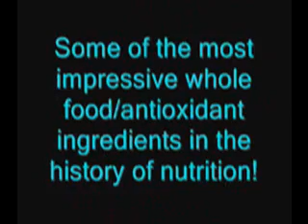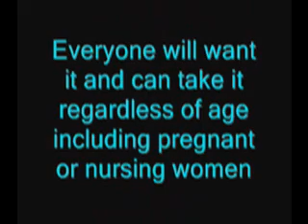Dr. David Friedman Wholefood Nutrition IPOD prelaunch!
This is being called "The Nutritional Ipod" of the entire nutrition industry! (It is so new we can't even give you ALL the details yet! SO...secure your place as a Founder and you will be the first to know the scoop)

This product boasts some of the most impressive whole food/antioxidant ingredients in the history of nutrition with a unique delivery system. This is being called the Nutritional Ipod, and will be affordable for everyone!

Would you like to have two whole weeks to build your network before paying a dime?

The best part (*that will *SKY ROCKET SALES*) is using the NEW way of advertising which is having a team of experts that will do the advertising and EVEN CLOSE the sale for you! * Doctor formulated product. * His patients include some of the today's top celebrities and movie stars (i.e. celebrity endorsements.) *Became a multi-millionaire in just 18 months by personally sponsoring over 3,000 people in his former network marketing endeavor, primarily via the same advertising co op we'll use. *Product has been almost 3 years in development *Affordable to the masses at $39 minimum auto-ship for eligibility of pay. *A Google Search on this product comes back "zero found" (i.e. it doesn't get any more "ground floor" than that!) *The first 14 manufactures he approached told him that it was impossible to produce, but he did not give up. *Not a juice, not a pill, not a powder. *Unique delivery system- referred to as the "Nutritional iPod." *Everyone will want it and can take it regardless of age including pregnant or nursing women *Headquarters in Wilmington, N.C. *Brand New 11,000 sq. ft. facility at a location convenient to the airport and interstate. *Top floor will house 80 inbound operators for a massive advertising co op. *Conference room will hold 250 people *Will spend $1.2 million per month on TV, radio and newsprint advertising *Website, brochure and label have all been reviewed by an FTC attorney from Washington, D.C. *First 3,000 people will have an opportunity to participate in an optional ad co-op campaign *3D Video on website will do the selling *Other sales aids are available *Unique binary pays 12% on both your strong and weak side! That's 24% combined commissions (unheard of in Network Marketing!) *Matching bonus pays out a percentage of the top two income earners on all your levels TO INFINITY! *Auto-ship starts at only $39 a month (affordable for everyone!) *No cap on binary commissions *Receive a second center at no additional cost which is placed ABOVE your first center when you reach $25,000 per week. *You can select samples as auto-ship product and commissions are paid on these samples! *Excellent and unique packaging *Pre-launch to begin mid April *Grand opening in May
All this and more info on the Compensation plan on the website!